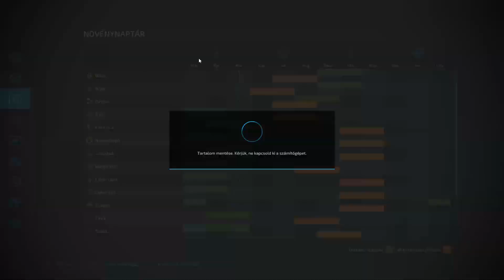Víz problémák! | Haut-Beyleron - #9 | FS22 Timelapse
🎵 Felhasznált zenék:
    ▪️  Axollo - Silence (ft. Josh Bogert)
    ▪️  Whales - Lights
    ▪️  Rogers & Dean - Jungle
    ▪️  Electro-Light - Where It All Began (feat. Danyka Nadeau)
    ▪️  Carl Zeer & Waterbeld & Fearon - Talk To Me
◾️ Outro Zene: LiQWYD & Carl Storm - Smart